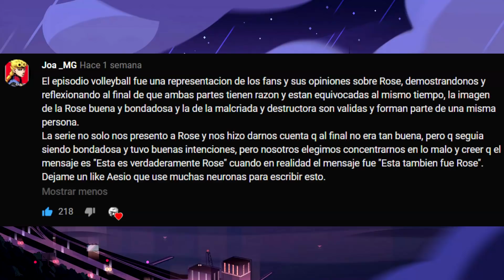La desesperación de Steven / Nuevos poderes